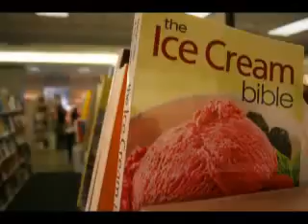Chicagoans Hungry for Food Books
To accompany